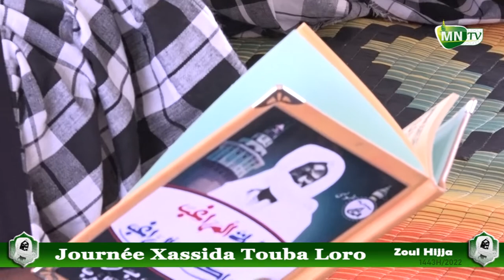Serigne Moustapha Niang Koul - Bissoup Xassida Touba Loro 1443H / 2022